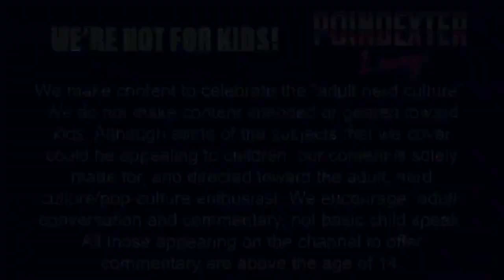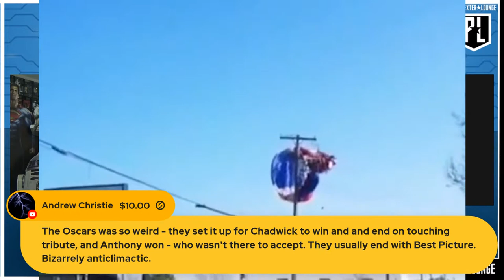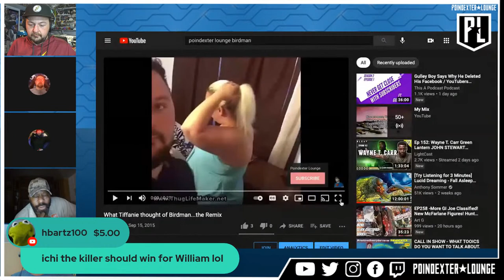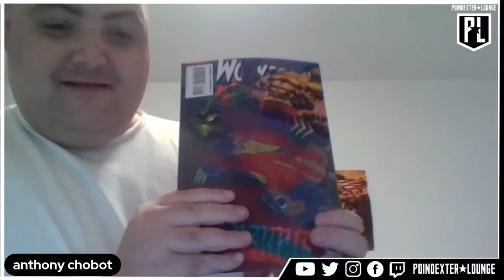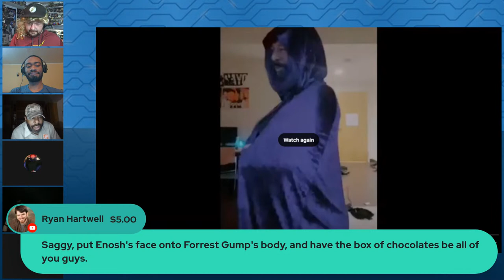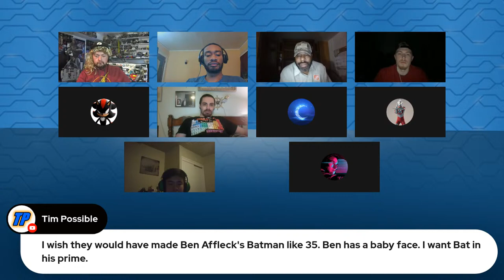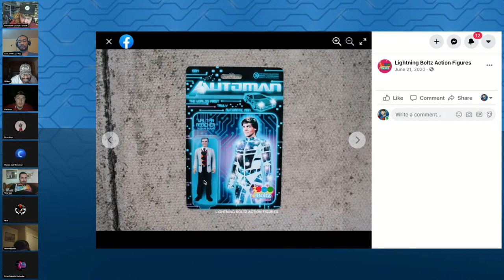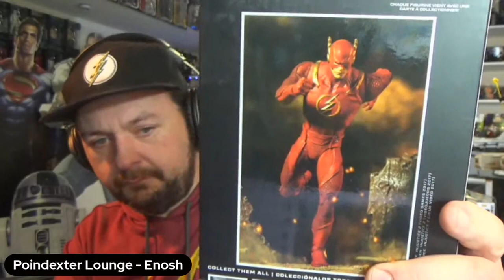CALL IN SHOW - WHAT TOPICS DO YOU WANT TO TALK ABOUT.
Every Week We Give Away A FREE COMIC BOOK!!!  This Is Courtesy Of Our Friends At The Milee Store On eBay.

We are a channel dedicated to all things in the “Adult Nerd and Pop Culture”. WE ARE NOT FOR CHILDREN.